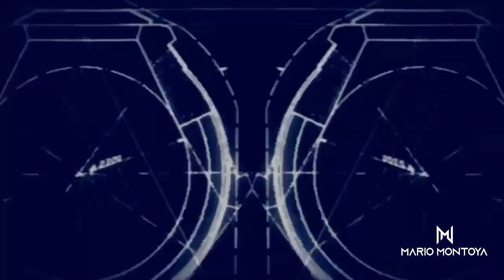AXM In The Lab 002 @ MARIO MONTOYA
Video live set por Mario Montoya